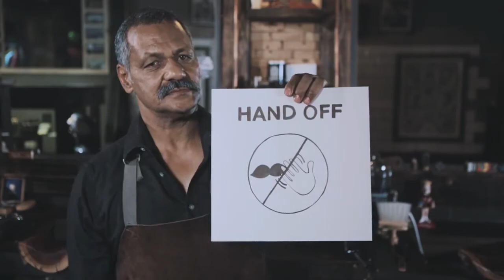MarkLives AdoftheWeek: King Price's Movember Jargon with Peter de Villiers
by Oresti Patricios. Satirical humour sometimes fall flat in advertising because it's tricky to get right. But this couldn’t be further from the truth in the new King Price ad campaign, which ties in with the moustache-growing month of “Movember” and shows that South Africans can laugh at themselves.

Ad of the Week, every Wednesday on MarkLives.com